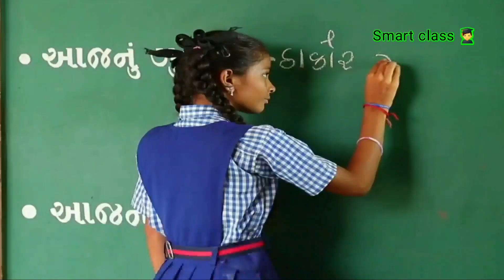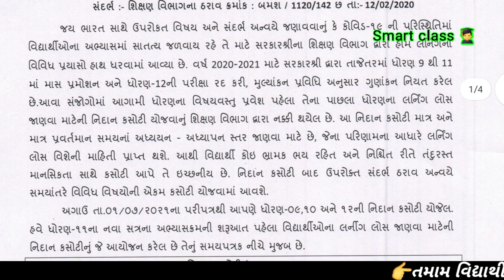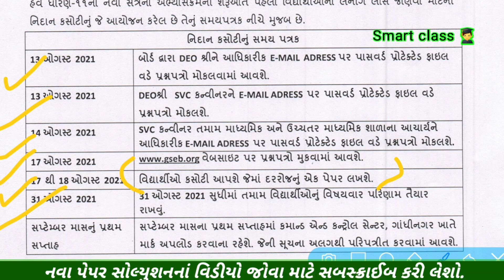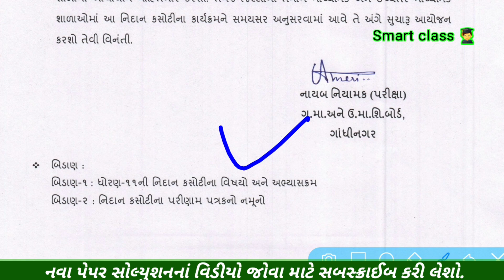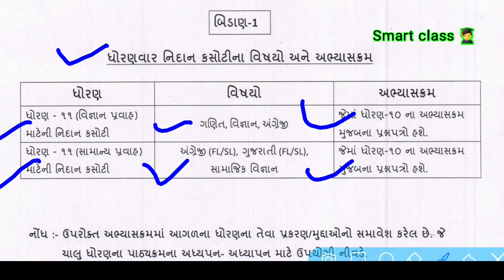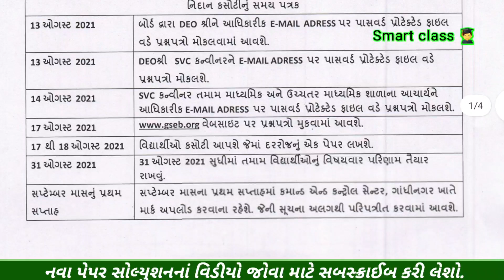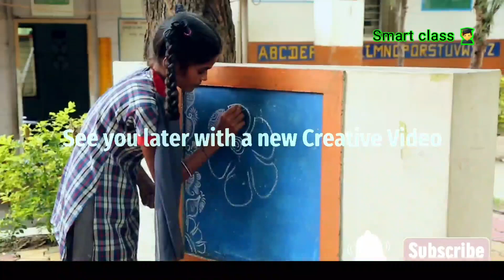Std.11 Diagnostic Test August 2021 l Time-Table download l gseb test l Nidan kasotidhoran11timetable